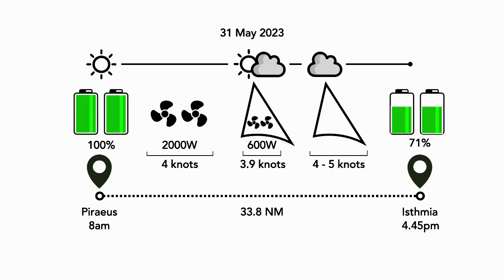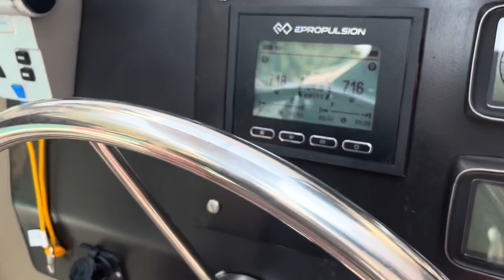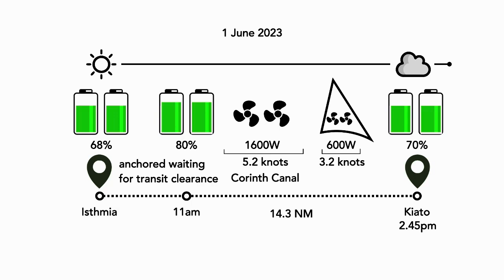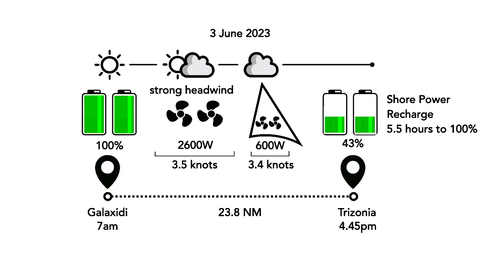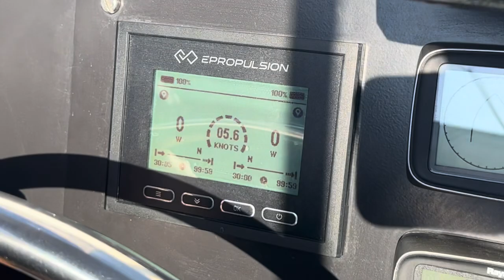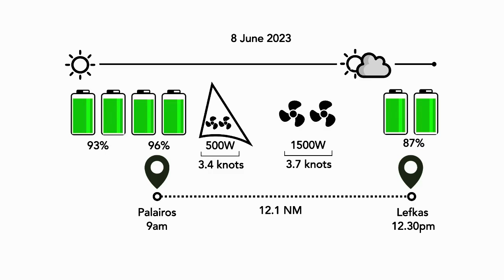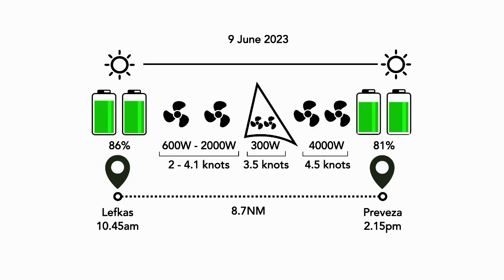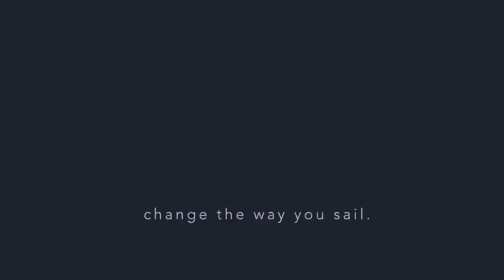Delivering a HopYacht 30 to Preveza, Greece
We were excited about the opportunity to deliver our first HopYacht from the port of Piraeus to Preveza in Greece.  The trip provided a unique opportunity to step out of the role of being yacht builders and experience first hand what an extended voyage on a HopYacht would feel like.

In the same way as owning your first electric car we were naturally a little anxious about how the boat would perform ... how far could we go if the wind died and we had to motor long distances? And the wind did let us down  ... often.

So we took it easy, sailing short hops like a typical sailing holiday where no one is in a rush.  In reality,  even with a great deal of motoring and a lots of motor sailing, we could have done the trip in half the time. But why would you want to with such amazing scenery?  In the 10 days, we covered 208 nautical miles and plugged into shore power only twice!

Despite many days being overcast the 1600 watts of solar panels and 28.8 kilowatt hours of battery capacity proved that our all-electric Hopyacht 30 delivers well beyond our original expectations ... quietly changing the way you sail!